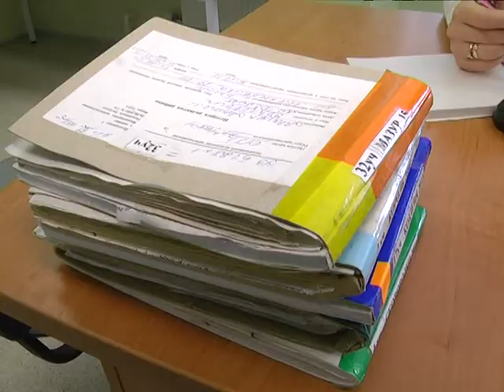2017-08-18 г. Брест. Энтеровирусные инфекции: меры профилактики. Новости на Буг-ТВ.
Подъём заболеваемости энтеровирусными инфекциями отмечается в Бресте и районе. В городе над Бугом за 7 месяцев 2017-го года доктора ставили такой диагноз в одну целую и одну десятую раза чаще, чем за аналогичный период 2016-го, в Брестском районе – в 1,7 раза. О том, что такое энтеровирус, каковы симптомы вызываемой им болезни и что делать в случае их появления нашей съёмочной группе рассказали специалисты.